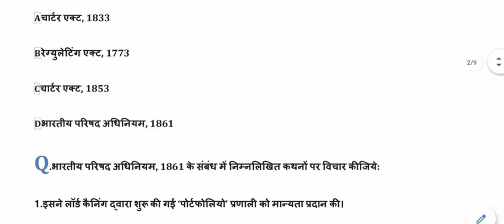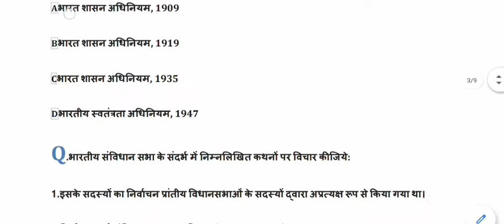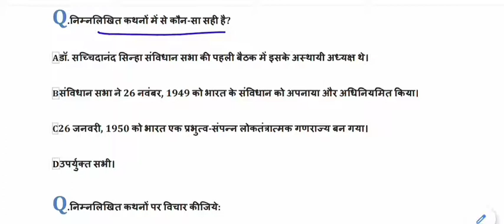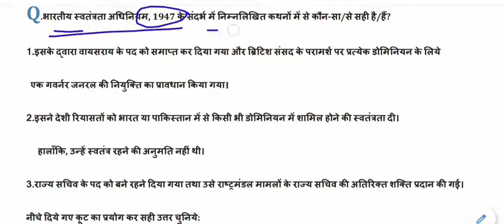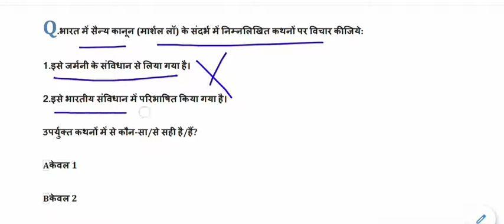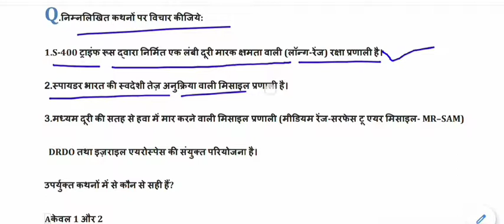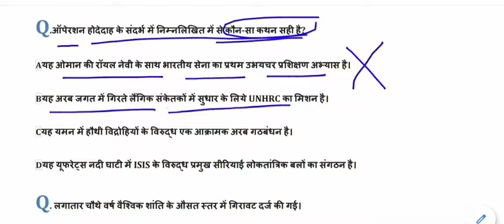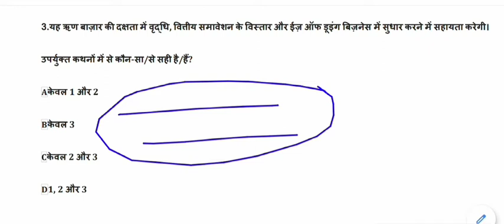UPSC Prelims , EPFO & State PSC Most Expected Question in Hindi | General Studies Practice Test - 01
General Studies for All Competitive Exams like SSC, Railway, IB, Bank, UPSC, BPSC, MPSC, PCS, etc.